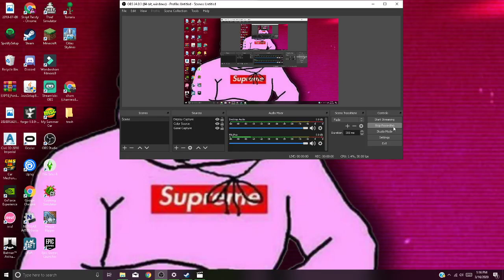trail riding part 1